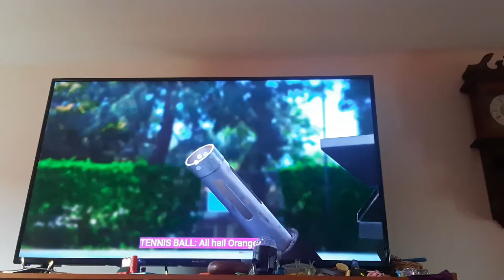madagascar disney fairies and annoying orange hfa yes it's field trip day I'm Tinker Bell. Run 🏃‍♀️